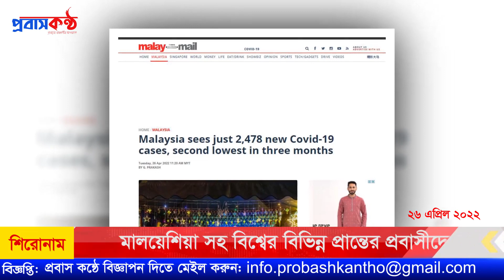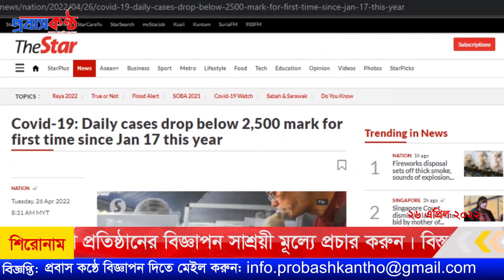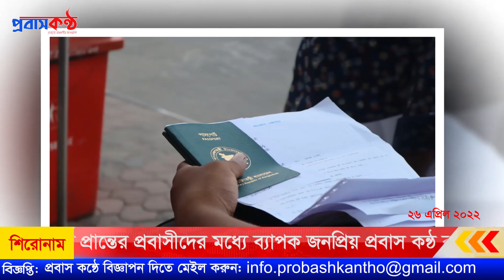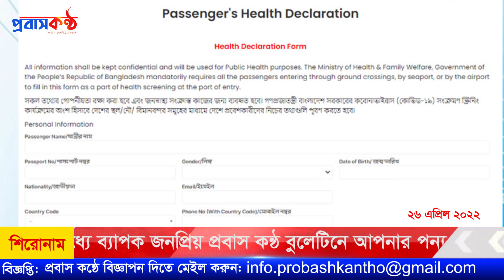দেশে ফিরতে প্রবাসীদের নতুন নিয়ম কার্যকর। ২৬ এপ্রিল (মঙ্গলবার)। মালয়েশিয়ার জরুরী খবর।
সম্পাদক
প্রবাস কন্ঠ